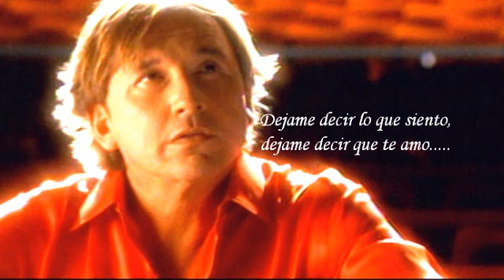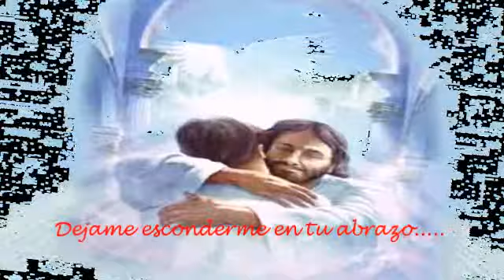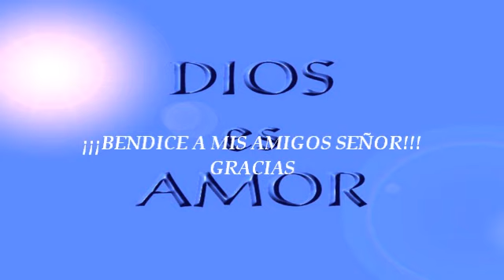Ricardo Montaner y Blest Dejame ♥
Para todos mis Querid@s Amig@s, que Dios los Bendiga hoy, mañana y siempre...